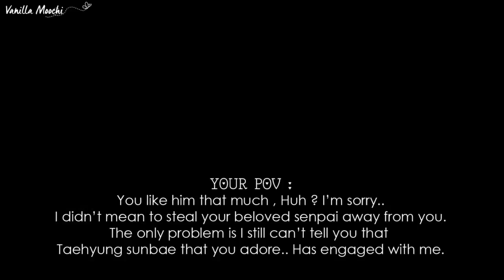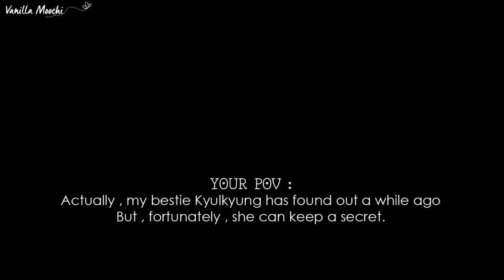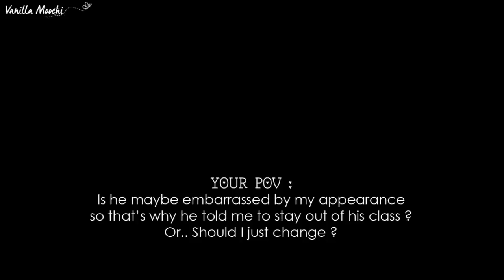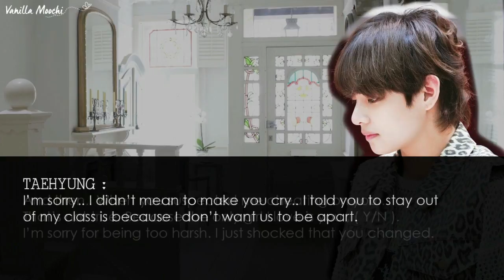「 ONE SHOT FF 」 BTS V • A Secret Marriage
* If you have ever read this story somewhere , well yes indeed , the storyline is not mine. It's a remake of manga that i read.
* No offense. Any Similarity is all coincidental.

** Musics that i used :
# BoA ft. Gaeko - Who Are You
# Piano _ BTS - Magic Shop
# Piano _ GFriend - Love Whisper
# Karaoke Instrumental _ Shannon - Why Why
# Piano _ Red Velvet - Dumb Dumb
# Piano _ Moon Byul - Selfish Feat. Seulgi
# Piano _ MOMOLAND - BBoom BBoom
# Piano _ BTS - FOR YOU
# Piano _ Jin - Gone
# Piano _ EXO - Don't Go
# BTS Jungkook - Euphoria